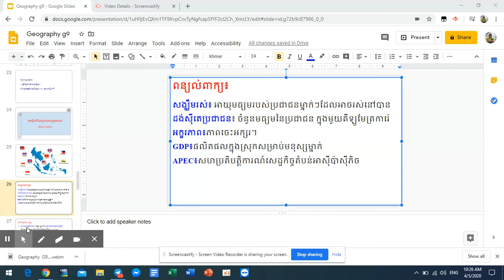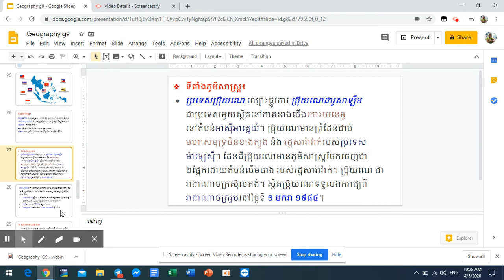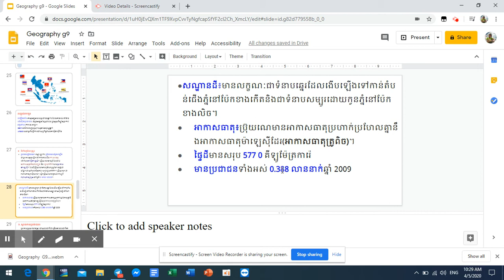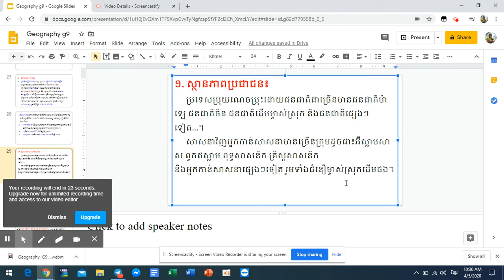G9 Geography VD2, Apr 6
កិច្ចការផ្ទះ៖ HW
១.ហេតុអ្វីបានជាសង្ឃឹមរស់របស់ប្រជាជនព្រុយណេវែងជាងសង្ឃឹម រស់របស់ប្រជាជនកម្ពុជា?
២.ចូរស្រាវជ្រាវពីលក្ខណៈខុសគ្នារវាងវិហារអ៊ីស្លាមសាសនានិងវិហារព្រះពុទ្ធសាសនា,និងភាពខុសគ្នាវាងអ៊ីស្លាមសាសនិកនិងពុទ្ធសាសនិក។